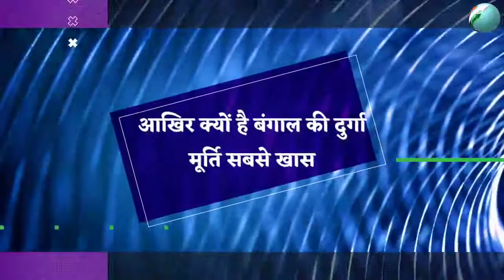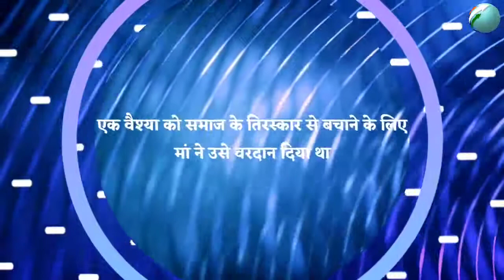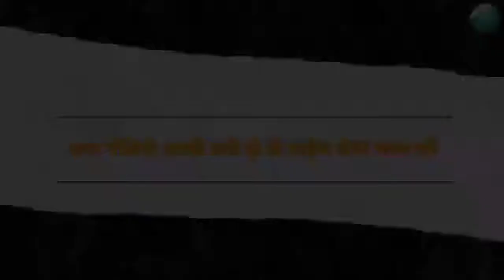बंगाल की दुर्गा मूर्ति क्‍यों मानी जाती है इतनी व‍िशेष, इस जगह से आती है म‍िट्टी | YouthTrend